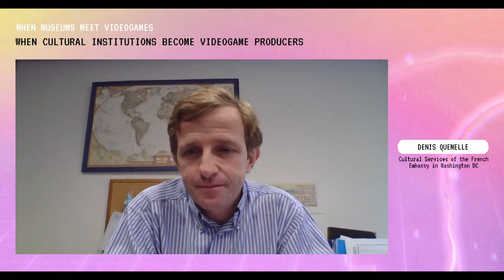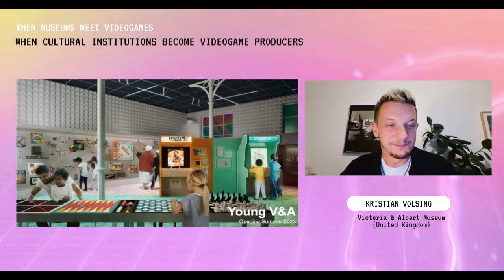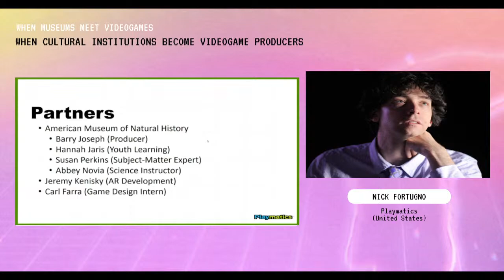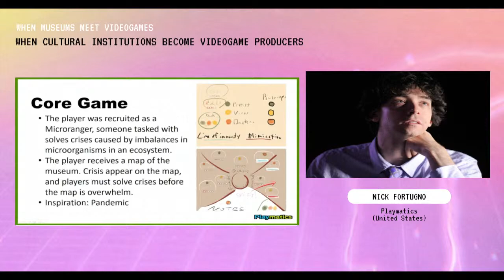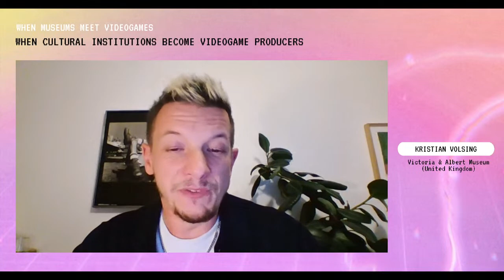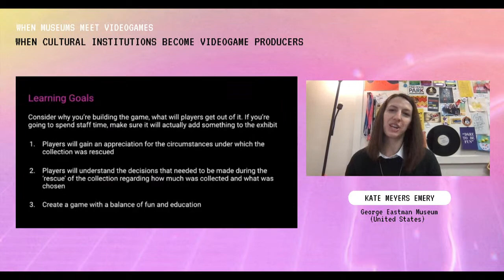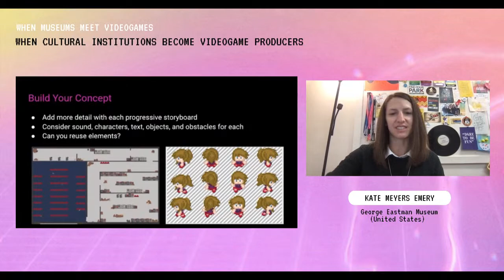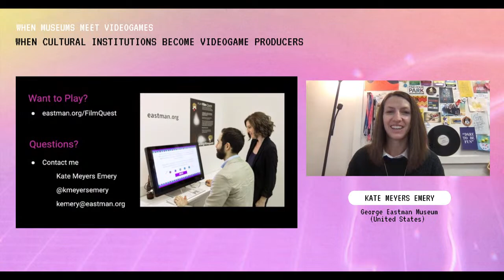When Museums Meet Videogames | When Cultural Institutions Become Videogame Producers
This session is part of the series of talks "Museum Lab: When Museums Meet Videogames" presented by the Villa Albertine and the French Embassy of the United States, organised by We Are Museums, in cooperation with the Smithsonian.

Session #2: When Cultural Institutions Become Videogame Producers
Challenged by the pervasive technologies in our contemporary societies, museums need to radically transform their exhibition practices and audience experiences by incorporating new practices and actors in their programs. The second session of our program will dive into groundbreaking examples of museums nailing videogame production to explore new ways of engaging with audiences and exploring interactions. Let’s dive into these examples showing us new ways to tell stories from the museum’s collections.

Host
Kristian Volsing, Project Curator, V&A Museum of Childhood (United Kingdom)

Speakers
Nick Fortugno, Playmatics (United States)
Kate Meyers Emery, Manager of Digital Engagement, George Eastman Museum (United States)